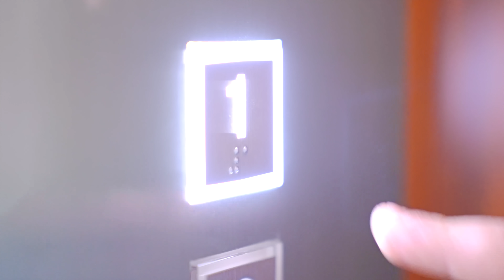Diana Roma and Oliver Spend the Day with Grandparents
Diana Roma and Oliver have a surprising day with grandma and grandpa!